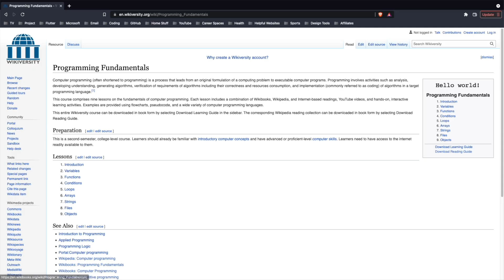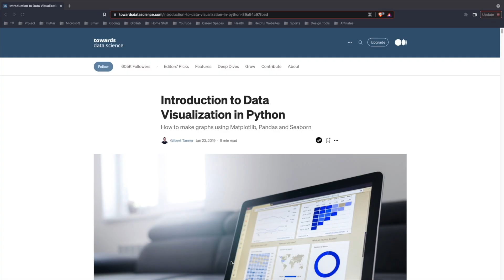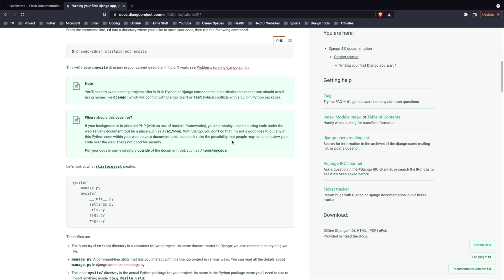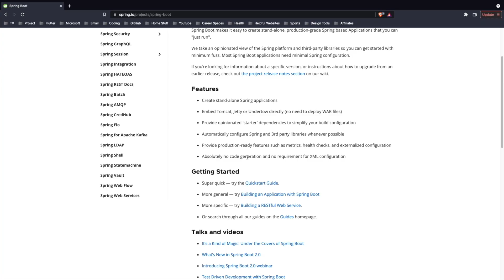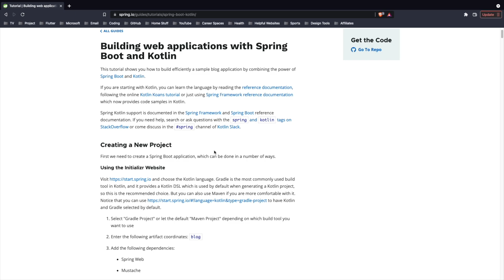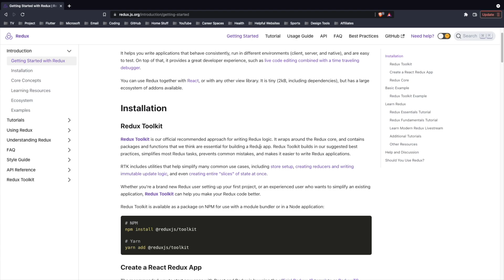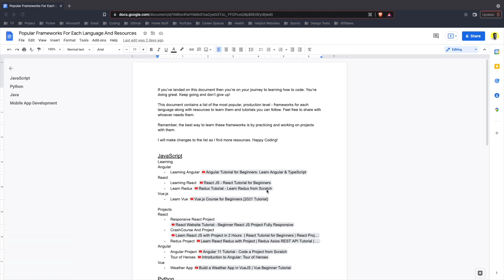How To Learn How To Code To Land A Job!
This is video is a follow up to the video I made explaining how I would learn to code if I could do it again. In this video, I go over the most effective strategy to learn how to code. I explain what you should be doing when you’re learning how to code in a specific language to ensure that you’re marketable!